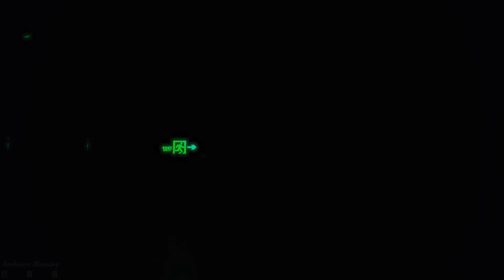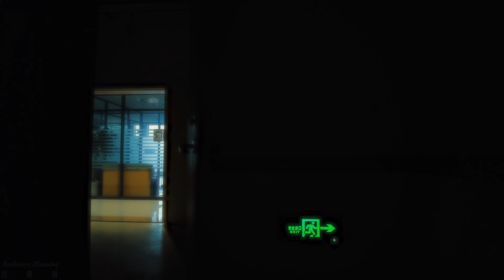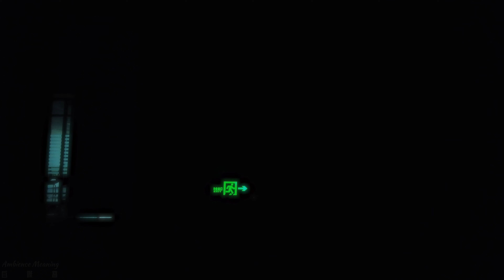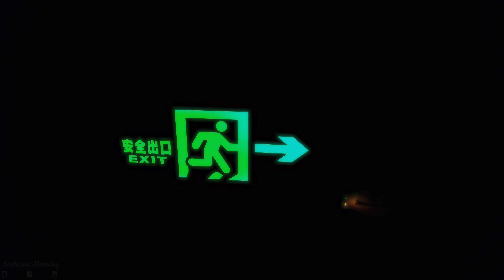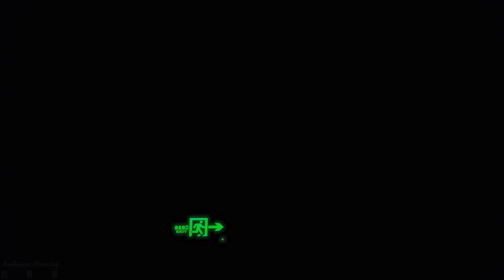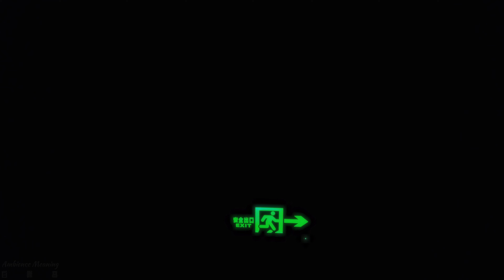Stair Climbing Ambient Sound ASMR 4K - 爬楼梯的声音 | Ambience Meaning 白噪音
在黑暗的楼梯间爬楼梯有种说不出的感觉，我认为，每一层都是一个平行宇宙，都有自己的故事。

Climbing stairs in the dark stairwell has an indescribable feeling, I think, each floor is a parallel universe has its own story.

推荐耳机PC音量：24
Recommend PC volume for headphones:24

About:
Hey,Boys and girls,I lived in a small city called kunshan in China,just love doing some photography,video recording and play some software.

In this Ambience Meaning channel I will show you my recordings of ambience sounds,white noise for baby sleeping,white noise fan,white noise rain for study, insomnia...letting you hear the pulse of the crowded city,and the mother nature.touching their face and skin.

Calm your anxiety and mind,help you achieve inner peace...stay with me,hear with me...

Attention ! ! !
Copying or storing any content is expressly prohibited without my permission or YOU WILL BE PROSECUTED SEVERELY.

关于：
家住中国小城市-昆山，喜欢摄影，拍视频，玩软件。
这个Youtube油管频道会带你领略各种环境音，城市音，适合婴儿睡眠的白噪音，电风扇声音，下雨打雷声以及大自然的各种声音，帮助你学习和助眠。让你细细聆听城市的脉搏，触摸自然母亲的脸庞和肌肤。

安抚你焦躁的内心，达到平和状态。来，和我一起，躺下聆听。

！！！未经我允许，严禁复制或存储我的任何内容，务必添加微信与我联系：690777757